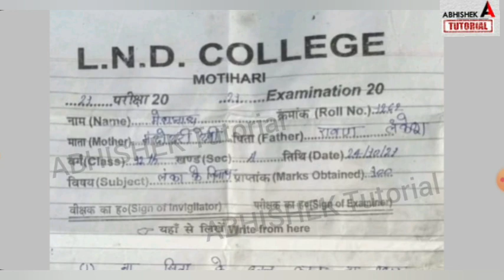अरे बाप रे लाखो फेल Sent up Exam में -Bihar Board 12th Sent Up Exam Result Date 2022 -Sent Up Result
अरे बाप रे सभी फेल Sent up Exam में -Bihar Board 12th Sent Up Exam Result Date 2022 - Sent Up Result
bihar board 12th sent up exam result 2022, bihar board 12th sent up exam result date 2021,
class 12 sent up exam ka result kab aayega 2022,
free pdf on telegram👇

class 12 science sent up exam question 2022, inter sent up exam cancelled 2021,
 inter sent up exam cancelled 2022,
 abhishek tutorial,
kya sent up exam cancel hoga 2022 ka,
sent up exam out question class 12,
bihar board 12th sent up exam result 2022, bihar board, sent up exam 2021,